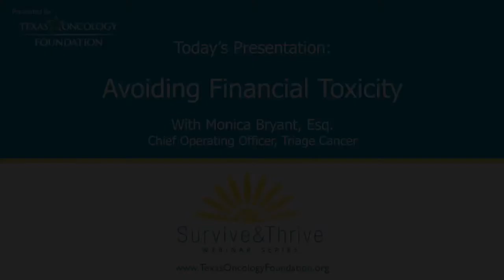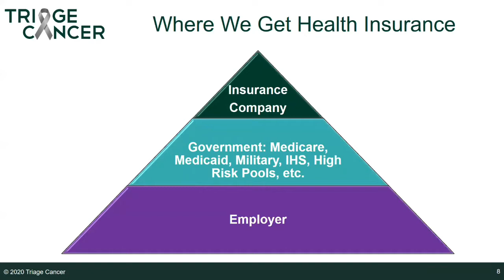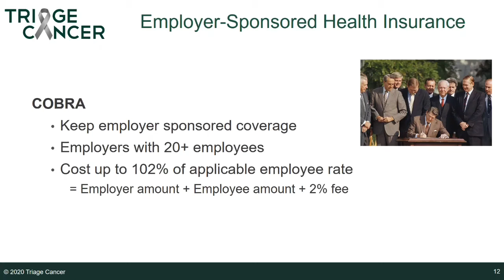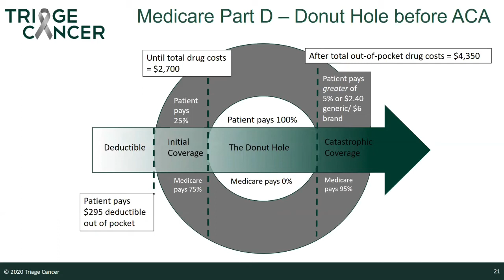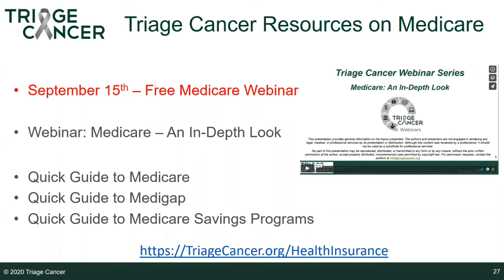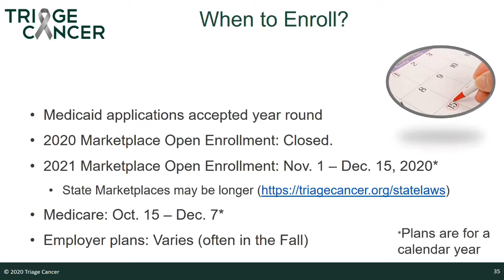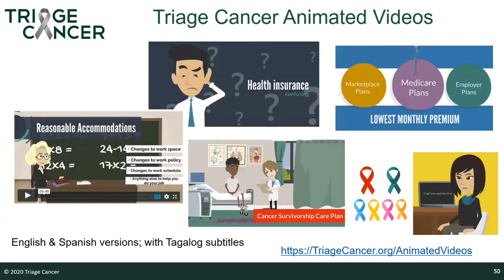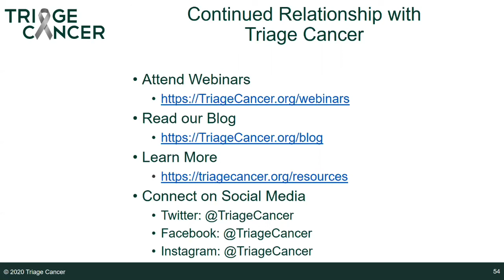Avoiding Financial Toxicity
This webinar explores the different types of health insurance options available. Viewers will learn how to pick the best plan to reduce out-of-pocket expenses, and discuss other ways to reduce the financial burden of cancer.